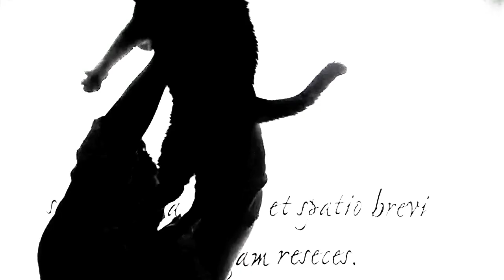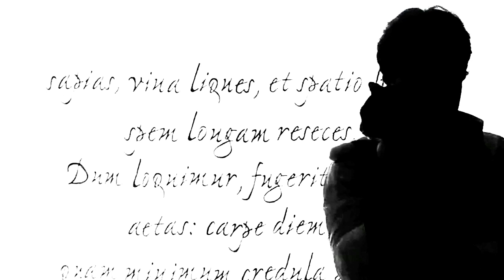La mia Vita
❝La mia Vita❞ is a short film based on the life of Vita, a cat who saved the life of a human. Directed and scripted by Lee Fckwhatyouheard.